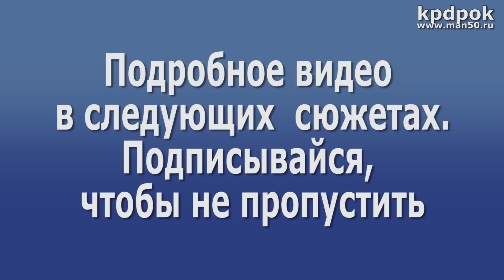Кубок губернатора Калужской области по гиревому спорту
5 декабря 2014. Это небольшая нарезка. На днях выложу большой ролик  минут на 30.